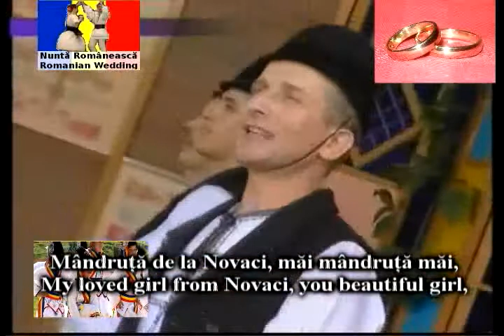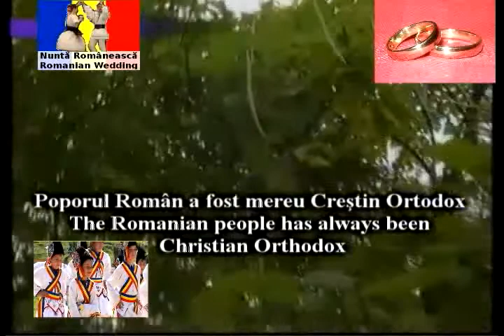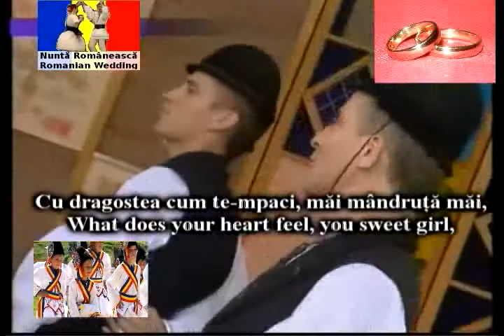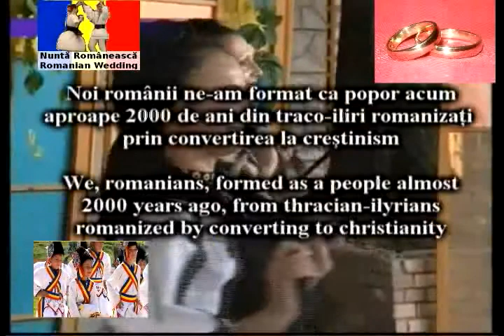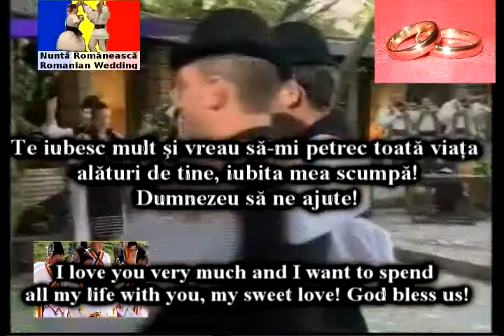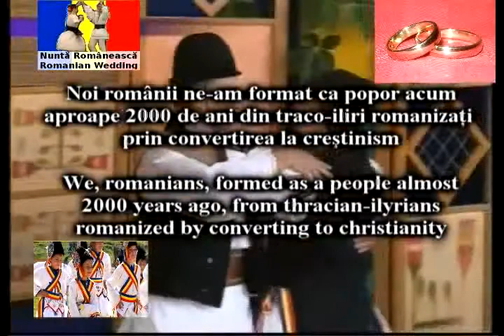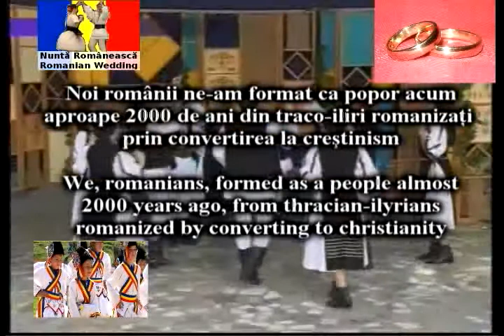Власи (румунски) свадбени плес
Agenția de presă electronică publicând vești din regiune unde trăiesc români (istroromâni, aromâni sau țințari, vlahi, meglenovlahi, moldoveni etc ...)
Timoc Press este susținut de Depertamentul pentru Românii de Pretutindeni

Proiect Avdhela - Biblioteca Culturii Aromâne

Suţata Predania pritu proiectulu Avdhela ari tu scupo si-află, si editeadzâ şi s-dhuruseascâ operili ştiinţifiţi şi artistiţi ţi ţânu di avearea culturală armâneascâ şi tuti operili ligati di aestâ aveari. Aesti luyurii culturali şi maxusu aţeali agiumti publiţi potu s-hibâ xitâxiti fârâ paradz di tuţ xităxitorľi şi di tuţ aţeľi ţi au simferu.

Te iubesc mult şi vreau să-mi petrec toată viaţa alături de tine, iubita mea scumpă!
Dumnezeu să ne ajute!

Poporul Român a fost mereu Creştin Ortodox
Noi românii ne-am format ca popor acum
aproape 2000 de ani din traco-iliri romanizaţi
prin convertirea la creştinism

Uiuiu pe valea lungă,
Vin ciobanii (păcurarii) de la strungă,
Dar noi nu ne-om arăta,
Până ce joc n-om afla

Mândruţă de la N+_o/v/a.c,i -- cântec şi joc de nuntă - folclor românesc adevărat

Mândruţă de la N+_o/v/a.c,i,
Măi mândruţă măi,
Cu dragostea cum te-mpaci,
Măi mândruţă măi,
Că mi-i vremea de însurat,
Măi mândruţă măi,
Şi ţie de măritat,
Măi mândruţă măi,

Păi, ieşi mândruţă ieşi,
Păi, ieşi mândruţă la portiţă,
Să-i dai neichii guriţă,
Ieşi mândruţă ieşi,
Ieşi mândruţă ieşi.

Fir-ai tu să fii de dor,
Măi mândruţă măi,
Că te-ai pus să mă omori,
Măi mândruţă măi,
Că te-ai pus aşa de bine,
Măi mândruţă măi,
Să mă faci bătrân din june,
Măi mândruţă măi.

Măi bădiţă de la miei,ţine-mi calea dacă vrei
La la la la la la la
Bădişor de la mioare,
La la la la
Ţine-mi calea-n lăsătoare,

Hăi, hei, frunză verde, vino dragă primăvară,
Vino dragă primăvară, să ma sui la munte iară,

S-aud brazii şuierând,
Şi oiţele zbierând,
Iar eu să fiu..
Şi noaptea cu fluiera

Hei hei...
Mă gândesc numai la oi...
Să cânte şi la mândruţă

De mirosul brazilor...
Upa upa upa
De fluierul munţilor

Uiuiuiuiu

De dorul tău şi de drag,
Ţi-am scris numele pe prag,

Uiuiuiuiu

Bade cu fluierul tău,
Să mi-l strigi şi tu pe-am meu.

Uiuiuiuiu

Zi mă Zii că bine joci măi,
Tot aşa jocul sa meargă

Uiuiuiuiu